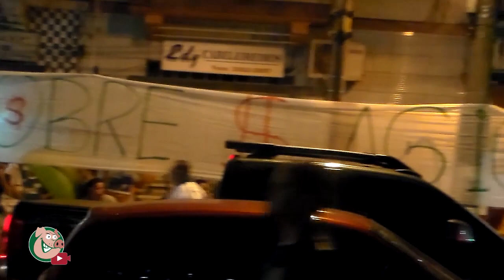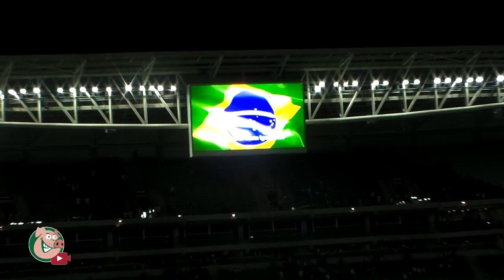TV Alviverde - PALMEIRAS X Asa - COPA DO BRASIL 2015